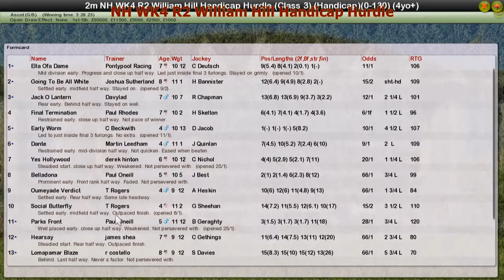NH WK4 R2 William Hill Handicap Hurdle